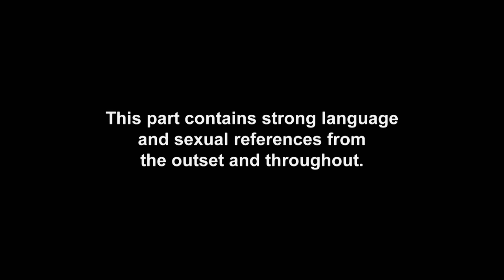Aaron Is Left SPEECHLESS As He Meets Mini Gaz For The First Time | Geordie OGs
Aaron Chalmers and Gary Beadle are finally reunited! Aaron gets the fear as he meets Gary’s son for the first time.

Don’t miss brand new Geordie OGs, starting Wednesday 14th August at 9pm on MTV UK!